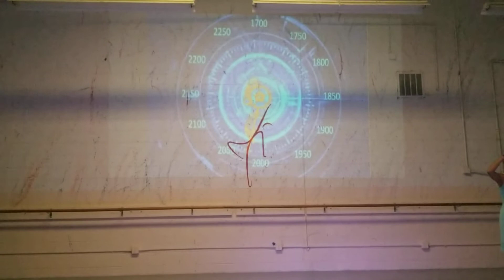Part one "Time Traveler's Adventure"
end of summer program show